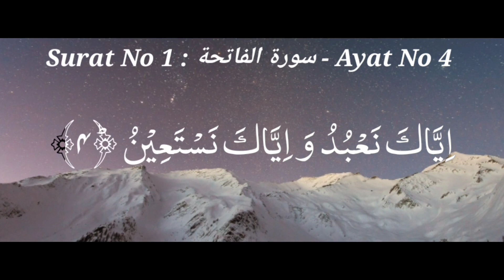iyyaka na budu wa iyyaka nastaeen | Learn and Memorize {surah fatiha 4th ayah} With Tajweed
Asslam o alaikum:
In this video we will learn and memorize surah fatiha 4th ayah " iyyaka na budu wa iyyaka nastaeen " with tajweed.